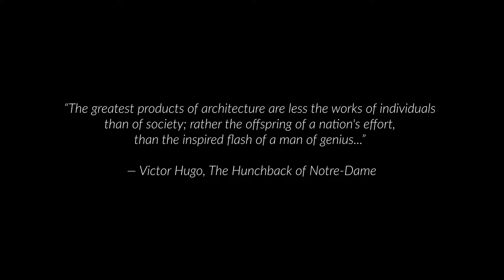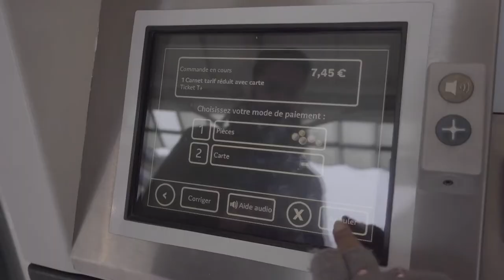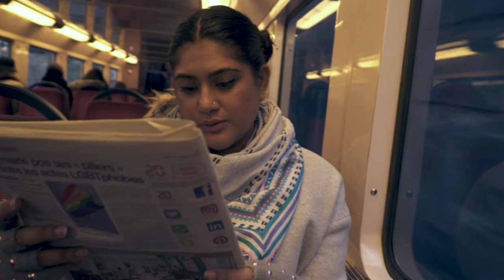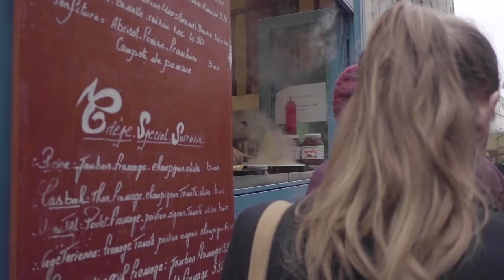To Notre Dame & Back - A Day of Food Exploration in Paris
In honour of La Cathédrale Notre Dame, here is a travel vlog of our recent stopover in Paris. After our morning baguette, we start our day at l'île de la cité where we take in the architectural wonder of the Notre Dame Cathedral. Then, we eat our way full circle, ending back at Notre Dame after sampling some of our favourite delights in the city of love. We were truly saddened to learn of the recent fire, and our hearts are with the people of Paris and all those who like us, simply adore this monument of peace and love.